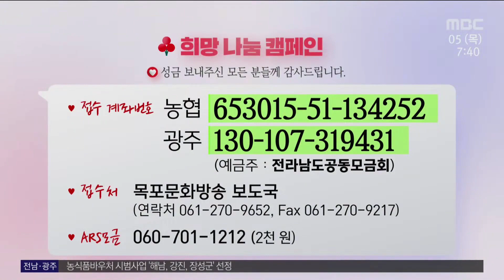성금(1/5 투데이)[목포MBC 뉴스투데이]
다음은 2023 희망나눔 캠페인에
성금을 보내주신 분들입니다.